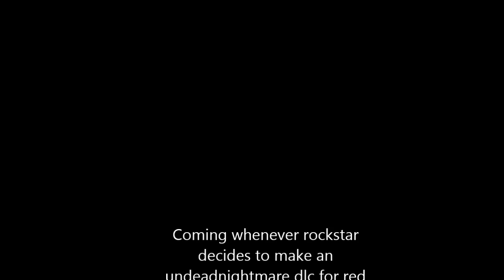Wario and Waluigi UndeadNightmare (Red Dead Redemption 2)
This is just a project video for showcasing a future project that may or may not happen, due to there being no undead nightmare 2 dlc.